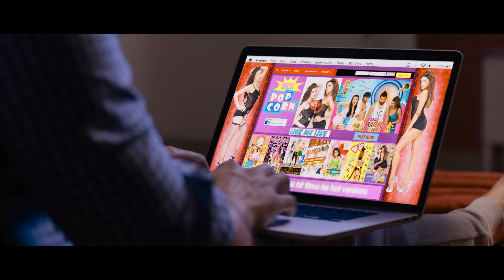रात भर सोने नहीं देता.. दिन में बार बार लेता है | Kya Kool Hain Hum 3 | Double Meaning Comedy #2024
Kyaa Kool Hain Hum 3 (2016)
Kanhaiya, an adult film actor living in Thailand, falls in love with Shalu, a woman from a conservative family. In order to impress her father, he gets his colleagues to pretend to be his family.

Film cast : Tusshar Kapoor, Aftab Shivdasani, Krishna Abhishek, Mandana Karimi, Darshan Jariwala, Gizele Thakral, Claudia Ciesla, Shakti Kapoor, Meghna Naidu, Riteish Deshmukh, Gauahar Khan, VJ Andy
Singer : Kanika Kapoor, Ankit Singh Patyal, Upinder Verma, Wajid Khan, Shivranjani Singh
Lyricist : Danish Sabri, Irfan Kamal
Music Director : Sajid, Wajid
Film Director : Umesh Ghadge
Film Producer : Shobha Kapoor, Ekta Kapoor